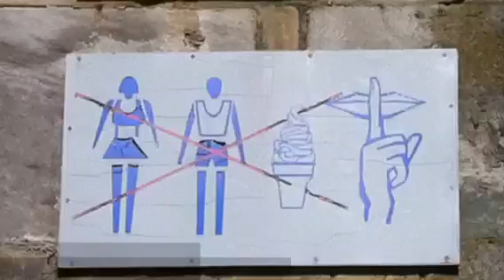Poland Pilgrimage, Day 4, Pt. 2: Zakepone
Highland Tea